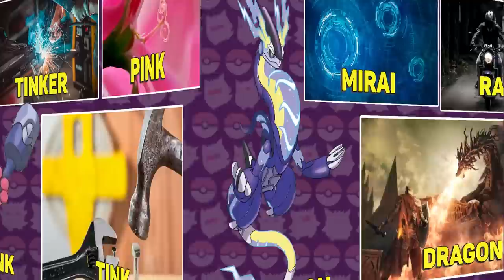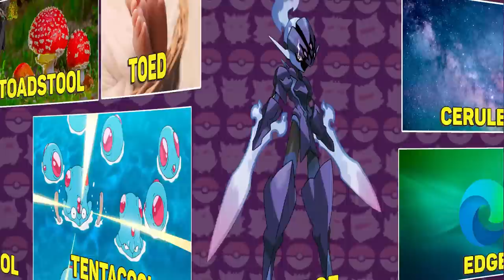O QUE SIGNIFICAM NOMES DOS NOVOS POKÉMON DE SCARLET & VIOLET ??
NOVA COLEÇÃO CARTAS POKÉMON TEMPESTADE PRATEADA:
Caixa com 36 boosters
Pack Triplo Cranidos
Pack Triplo Basculin
2 Packs Triplos Cranidos + Basaculin

Nintendo Switch Lite (Edição Dialga & Palkia)
Película protetora Nintendo Switch
Cartão microSD SanDisk
Pokémon Legends Arceus
Pokémon Sword
Pokémon Shield
Pokémon Let's Go Pikachu
Pokémon Let's Go Eevee
Pokémon Brilliant Diamond
Pokémon Shining Pearl
Pokémon Brilliant Diamond & Shining Pearl Double Pack
New Pokémon Snap
Pokémon Mystery Dungeon: Rescue Team Dx
Pokkén Tournament Dx

Cartas Pokémon Caixa Treinador Avançado Mewtwo Pokémon GO
Cartas Pokémon Caixa Coleção Origem Perdida com 36 boosters

Boneco Nanoblock Charmander
Boneco Nanoblock Charizard
Boneco Nanoblock Bulbasaur
Boneco Nanoblock Mewtwo

Roteiro: Leandro S. Ferreira